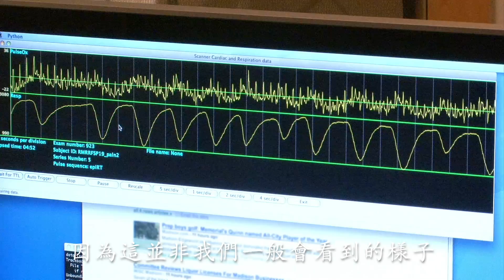明就仁波切引起科學界轟動的實驗紀錄片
明就仁波切引起科學界轟動的實驗紀錄片 中文字幕版首播

【 用科學證實的方法，找到真實的幸福快樂！】

理查．戴維森博士（Richard J. Davidson）：我們重新檢視整個紀錄的系統，我們才能說服自己，看到的數據是真的！

這是一個非常重要的時刻，我們發現只要進行禪修兩個星期，每日三十分鐘，他的大腦活動和兩星期前，還沒開始禪修時比較，已呈現不同模式。說明了大腦具有可塑性，我們能夠造成一些改變！

科學證實透過禪修，幸福感和慈愛的心是可以滋養的！這是一種透過練習，就可以增強的技能！

這個實驗的新聞在科學界引起一陣騷動。理查．戴維森博士在《平靜的力量》書中提到：我們寫作這本書為止，這篇報告研究結果的期刊論文，在世界科學文獻中被引用了一千一百次。

明就仁波切2023

💕你想擁有快樂嗎？
透過科學證實，
禪修可以提升幸福感與內在富足。
邀請你，一起做「快樂」的練習，
從心，成為真正富足的人！

詠給‧明就仁波切 2023 台北公開演講
✦主題：「投資內在財富，成為富足的人」
✦日期：8月23號（三）晚上7:00~9:00（6:00開放入場）
✦地點：台北國際會議中心大會堂

🛎台灣德噶為作更完善的規劃與準備，邀請大家預先報名！並將贈送入場的朋友們「仁波切演講精美書籤」。